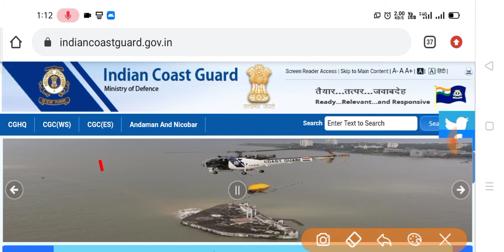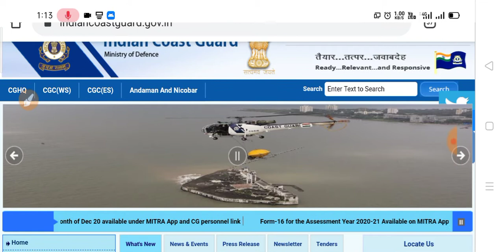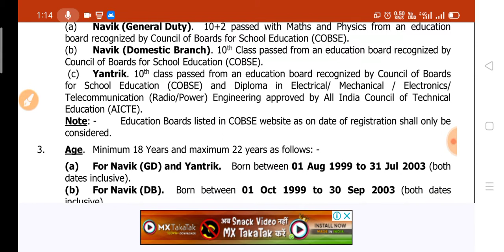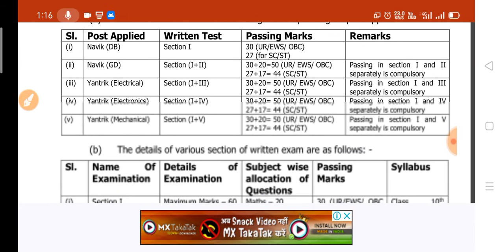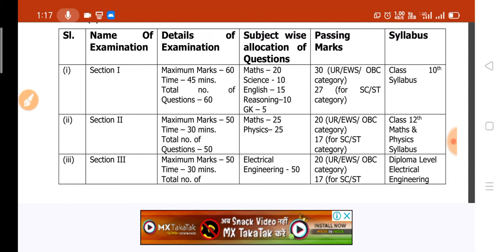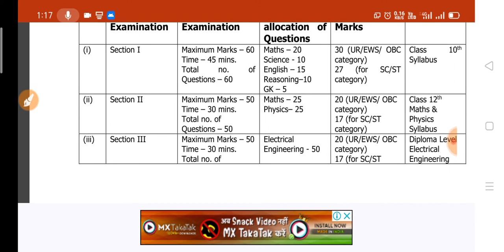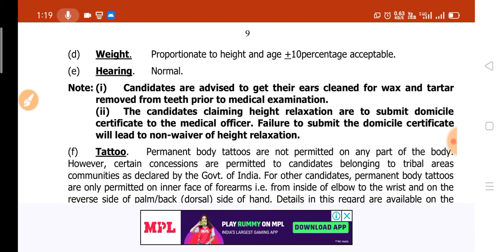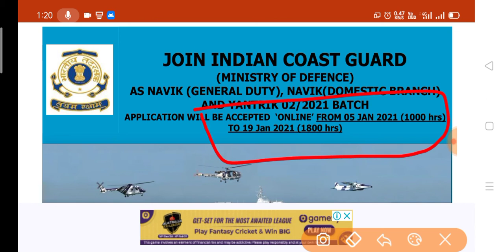Indian Coast Guard Requirement 2021 || Navik, GD,DB,Yantik Vacancy || पूरे भारत के लिए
Jai Hind
Dosto

Jai Hind
Dosto